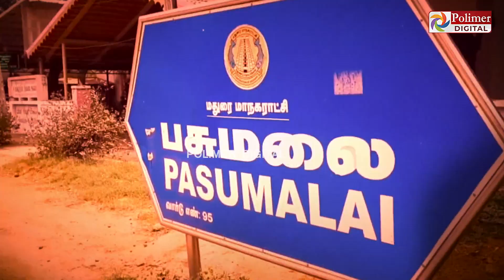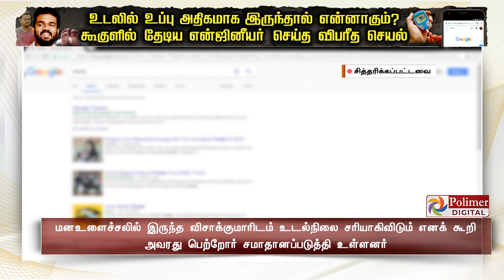விசித்திர நோயா ? விபரீத சிந்தனையா ? கூகுளை பார்த்து இப்படியா..?! மதுரை என்ஜினீயர் செய்தது என்ன ?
/ polimernews